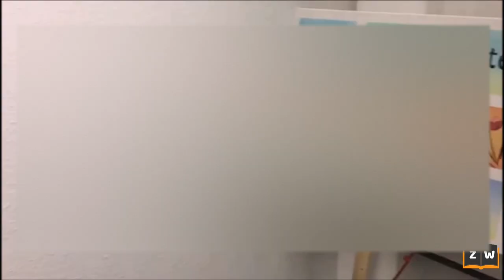Moment der Anbetung - Nachtgebet Stuttgart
Moment der Anbetung - Nachtgebet Stuttgart 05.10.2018